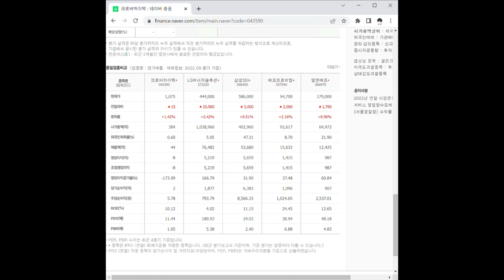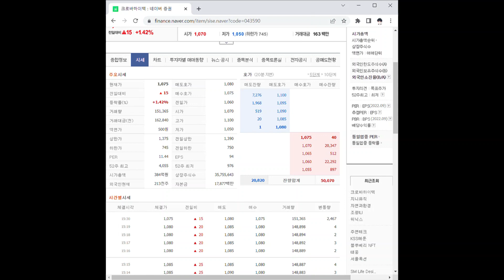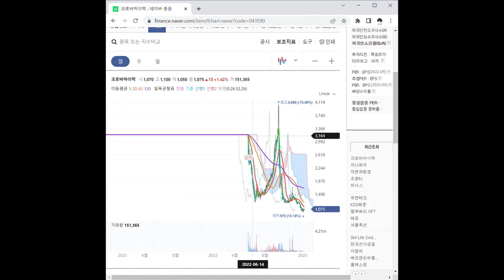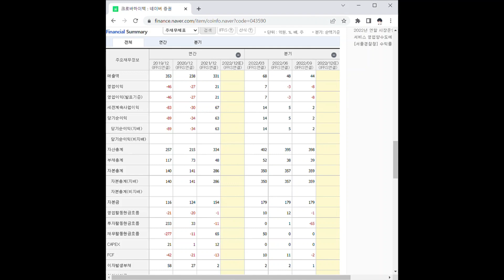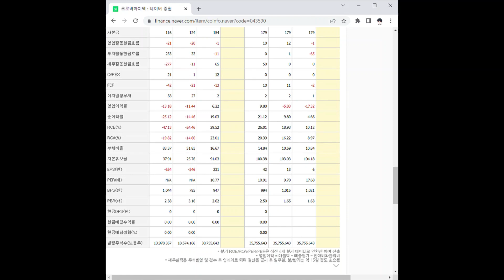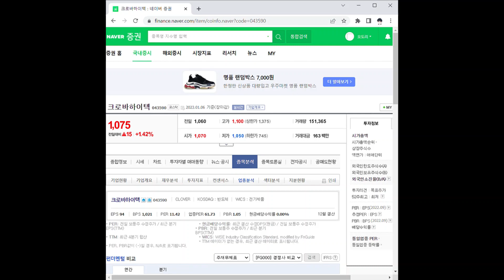크로바하이텍 주가 전망 및 차트 분석